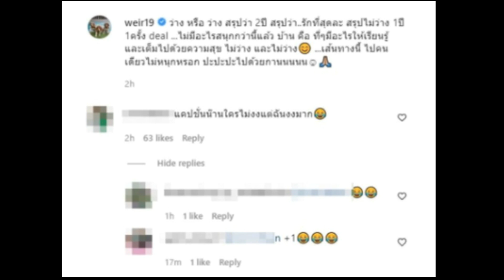สงสัย แคปชั่นล่าสุด ของ เวียร์ ทำเอาแฟนคลับมึนหนักมาก!!